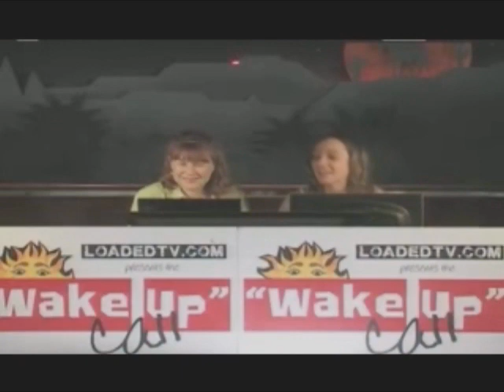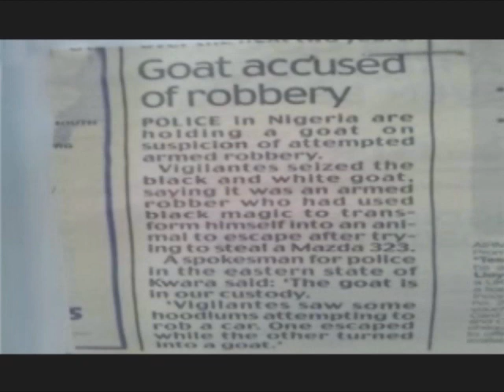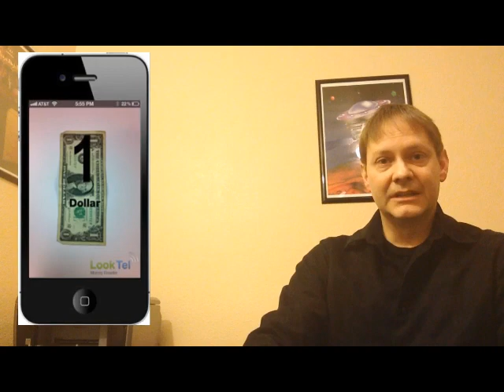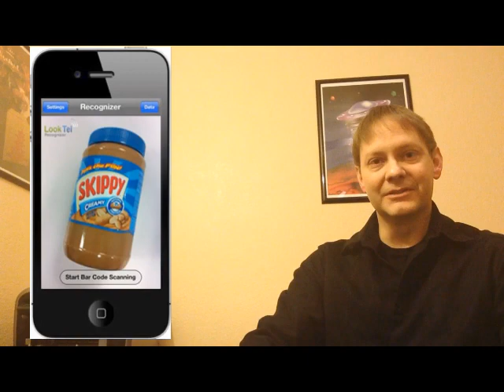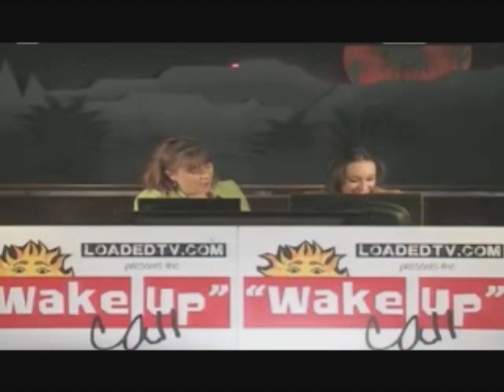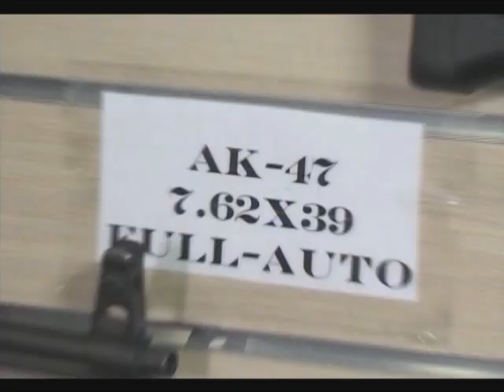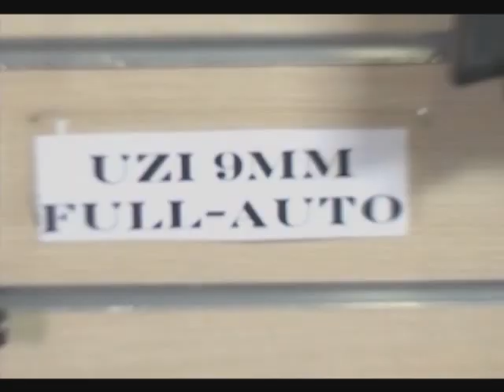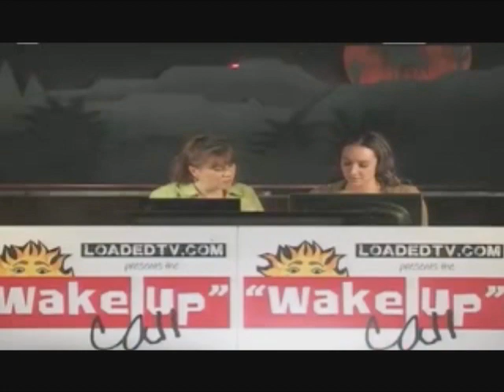Wake Up Call - Thursday 1.31.13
LoadedTV.com hosts Brandi Dequin & Natalie Jones host an action packed morning show, including an Exclusive interview with Jerry Mathers (Leave It To Beaver), a look around Northern Nevada's Discovery Museum, Brandi goes shooting and a checks out a cut puppy up for adoption at the SPCA!